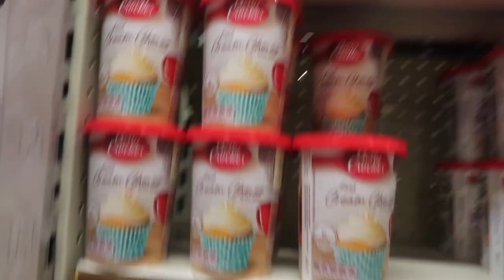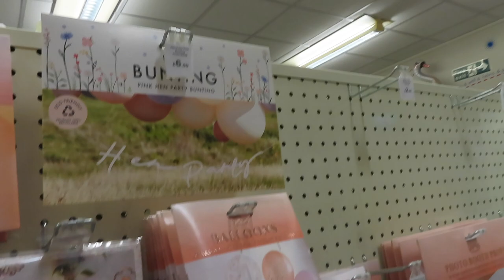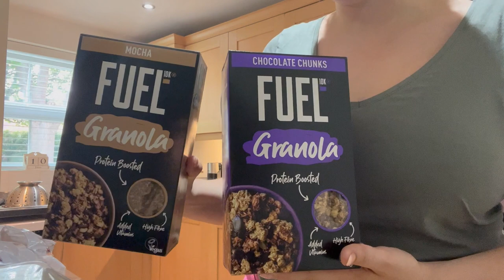COME SHOPPING WITH US, HEN DO PREP | DAILY VLOG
Hey Everyone!

Enjoy this weeks video!